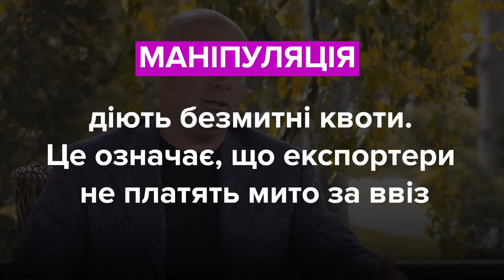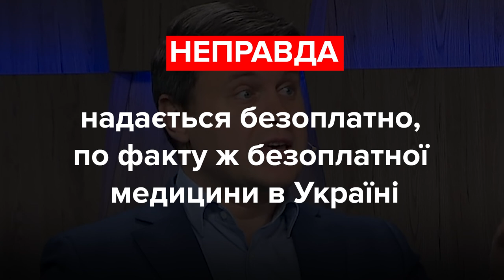Палиця, Шуфрич, Івченко. Хто збрехав? Фактчек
Ігор Палиця, депутат, група «За майбутнє»:
«Це угода про Асоціацію чи це рабська угода? Тобто 32 види чи 34 види товарів, які виробляє Україна, в любу секунду Європа може нам заборонити завозити до себе, а ми до себе – 3 чи 4».

Нестор Шуфрич, фракція «Опозиційна платформа – За життя»:
«Вони сьогодні, взимку закупили газ по найнижчим за останні 10 років цінам газу, а людям вже продають в два дорога той газ, який купили влітку задешево».

Вадим Івченко, депутат, ВО «Батьківщина»:
«Питання в тому, що багато законів, у тому числі медична реформа, безкоштовну ж медичну реформу скасували».